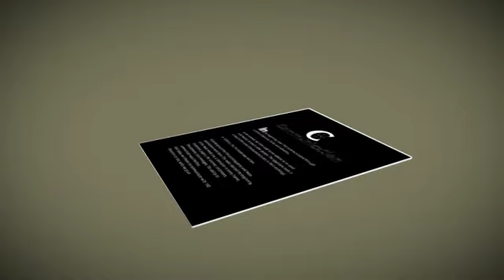Lines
Video by Richard Voros, Co-Creative Director, Surge Communications, London, Ontario, Canada.
Submitted to IABC London's 2011 Virtuoso Awards in the People's Choice category.